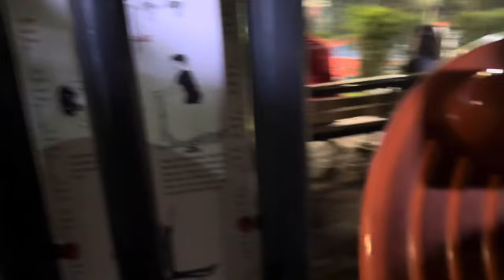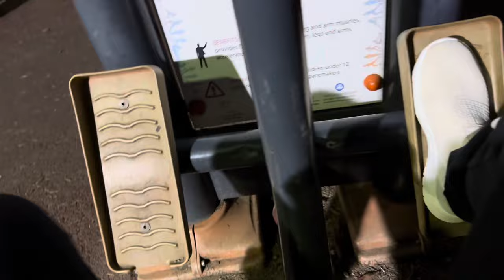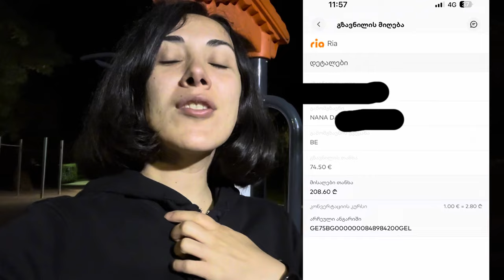ნანამ 75€ ჩამირიცხა 🥰მოულოდნელი სიხარული💃🏻მადლობა❤️შუაღამის VLOG